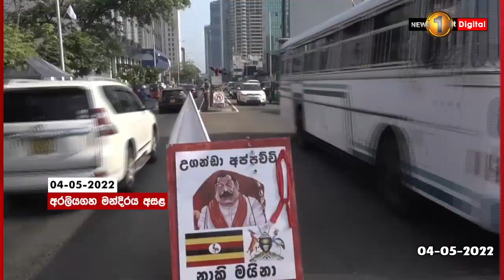අගමැති ඇතුළු ආණ්ඩුවට ඉවත්වන්නැයි, බල කෙරෙන මයිනාගෝගම විරෝධයත් අඛණ්ඩව